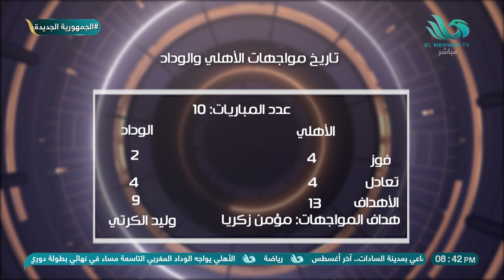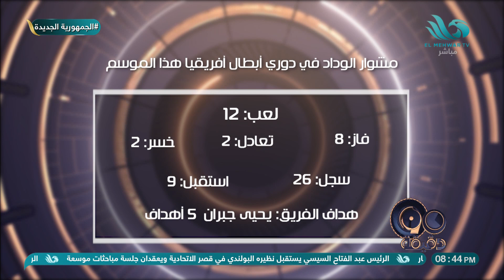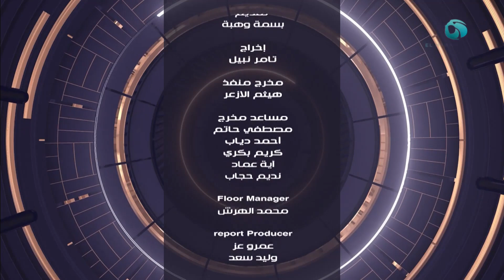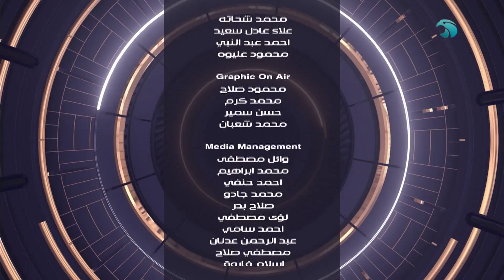الحلقة الكاملة من برنامج 90 دقيقة - 30/5/2022